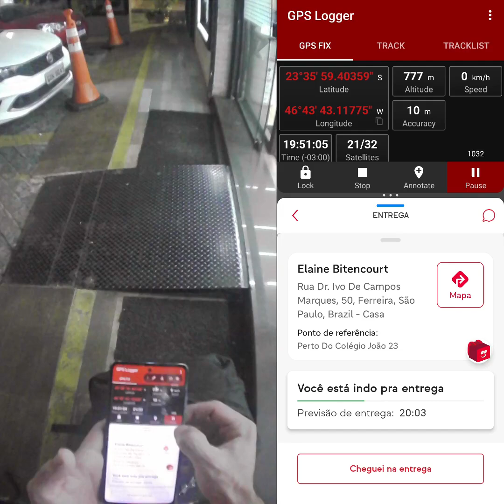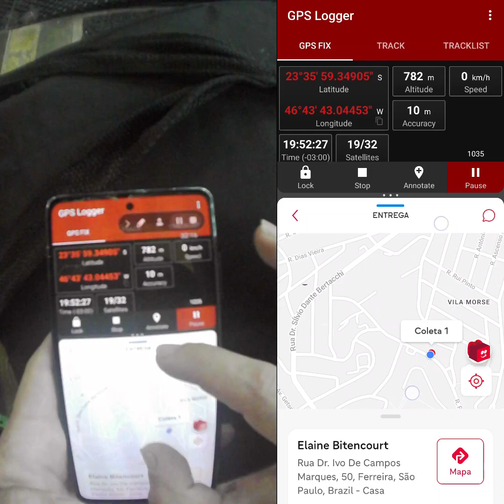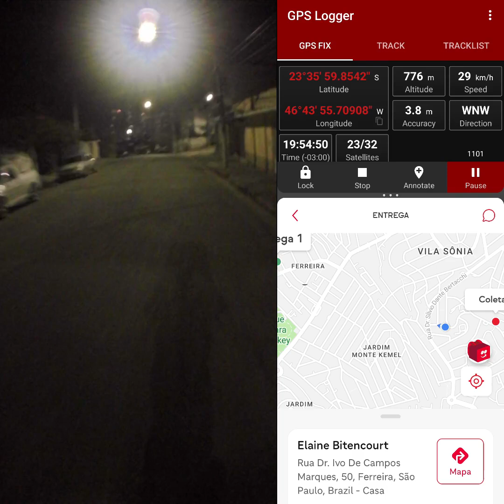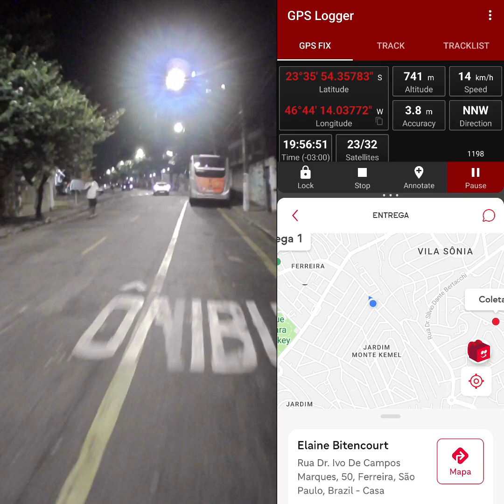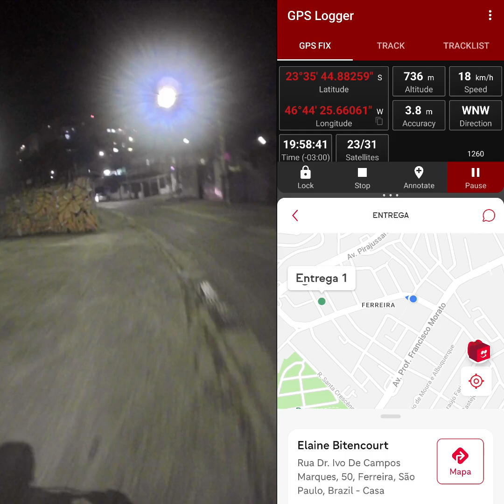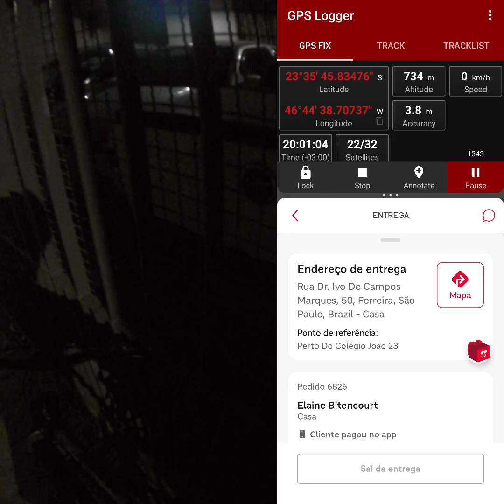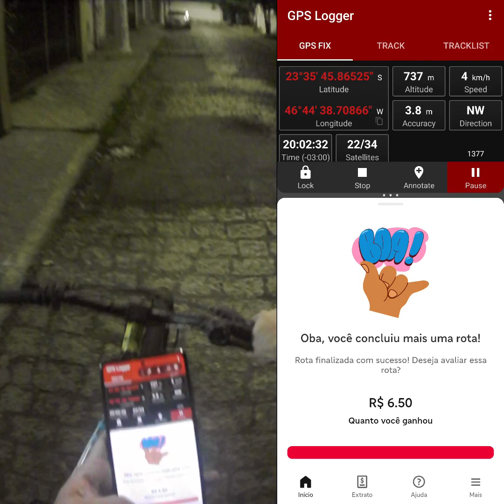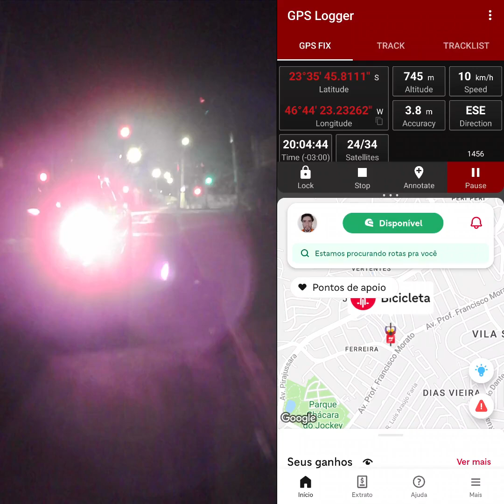Domingo 23/06/24 Bicicleta iFood Nuvem Monte Kemel Vila Sônia Portal do Morumbi Parte 3